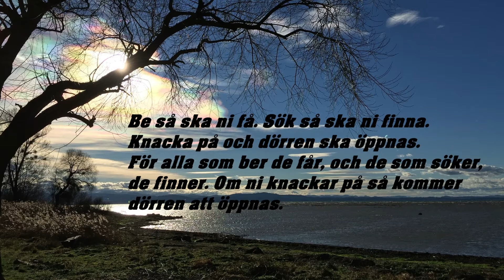Snart är han här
Bönemöte i Slussfors 19/7 2017